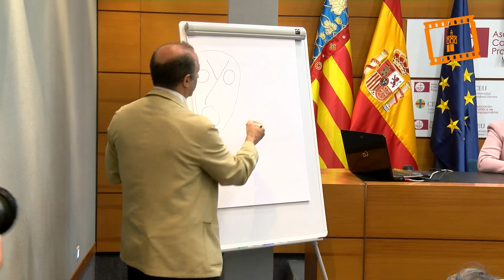Mesa redonda "Pasado, presente y futuro de la defensa de la vida en España"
El Palacio de Colomina de la Universidad CEU Cardenal Herrera acogió una mesa redonda en torno al tema"Pasado, presente y futuro de la defensa de la vida en España", dentro de los actos programados con motivo de la Semana por la Vida.
El acto contó con la participación de Jesús Poveda, vocal de la Federación Nacional de Asociaciones Provida; Lourdes Mendez, presidenta de la Asociación Familia y Dignidad Humana; Amaya Azcona, directora General de la Fundación Redmadre y Alicia Latorre, presidenta de la Federación Nacional de Asociaciones Provida. La mesa estuvo moderada por Patricia Lorenzo, presidenta de Redmadre Valencia